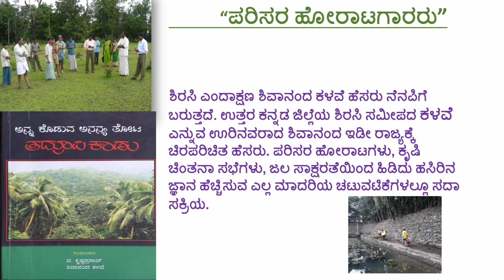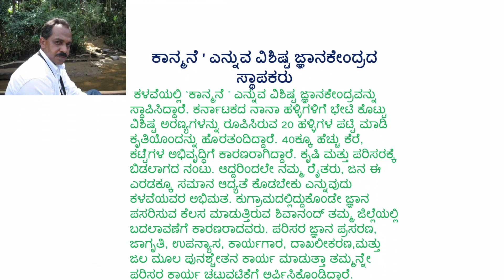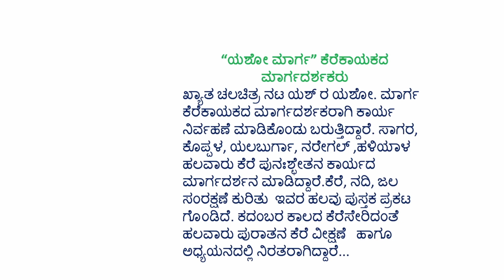Lochana Volume 5- Shivanand Kalave on Mannina Oodu...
Weekend Educative Lecture Series for Students, parents, Teachers and all those who are interested in education- Mr Shivanand Kalave - Freelance writer, environmentalist- Talks on How to be in touch with nature ...